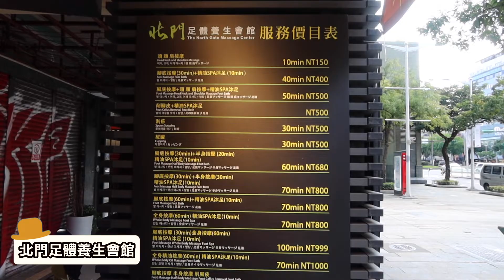腳底按摩挑戰初體驗｜腳底按摩真的會痛嗎？！結果最痛的竟然是這裡！頭肩頸按摩也一起來｜平價腳底按摩｜北門足體養生會館｜台北中正區｜挑戰系列#7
這麼愛按摩的我
人生竟然沒有腳底按摩過！！
所以這次的挑戰就是腳底按摩
到底會不會痛？
結果最痛的位置竟然是？！
總之 大家有機會都可以去挑戰看看

⚠注意：所有民俗調理、按摩等都是以放鬆為目的，
不具醫療效果，所以不舒服請務必就醫。

北門足體養生會館
地址：台北市中正區中華路一段29之2號

░ 追蹤我的IG帳號
186steve202003